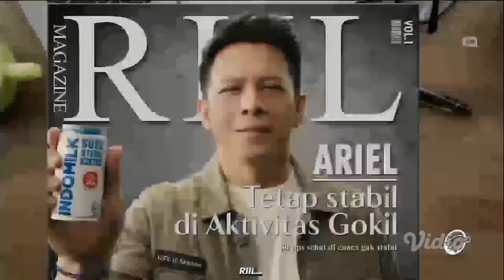TVC IKLAN INDOMILK STERIL "FAEDAHNYA RIIL" ft. ARIEL NOAH (OKTOBER 2023) | METROTV HD • NO WATERMARK